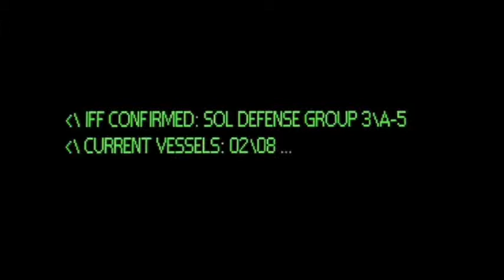COLISEUM ROCK - STARZ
SET TO HALO